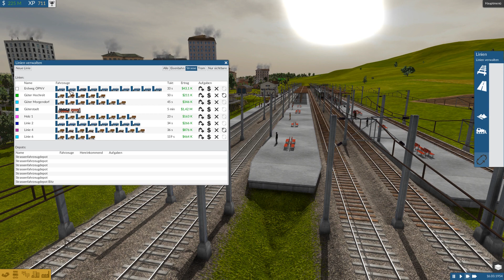Train Fever #52 Der Vorschlag von Yankee Die Zug und Wirtschafts Simulation deutsch HD 1080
Train Fever - Unser Lets Play der Zug und Aufbau WiSim meines Geheimtipss zum GGS Spiel des Jahres 2014!
►Sofort Spielen Supergünstig (Steam Key)
--- Vorige Links sind Werbelinks, Danke für euren Support! ---

Ihr mögt so wie ich Spiele wie z.B.: Cities in Motion, Sid Meiers Railroads!, Transport Gigant oder Railroad Tycoon? Dann könnte Train Fever genau das Spiel sein, auf welches ihr genau wie ich seit Jahren wartet. Mit Train Fever hat ein 5 köpfiges Entwicklerteam aus der Schweiz sich seinen Wunsch erfüllt das es endlich einen würdigen Nachfolger der klassischen Wirtschaftssimulationen gibt. Mit Erfolg: Das Spiel kann sich schon in der frühen Beta in quasi allen Facetten gut sehen lassen!

Die Features (aus dem Klappentext):

• Mehr als 50 realistische Fahrzeuge aus über 150 Jahren Geschichte
• Hochwertige 3D-Modelle
• Umfassende Simulation von Fahrgästen und ihren täglichen Routen
• Zufallsgenerierte Karte mit modifizierbarer Landschaft in realistischen Abmaßen
• Freies Drehen und Positionieren von Objekten, Straßen usw.
• Automatische Objektanpassung bei Eingriffen durch den Spieler
• Freier Zoom
• Dynamische Stadtentwicklung von 1850 bis in die Zukunft
• Angepasste Gebäudeentwicklung
• Zwei Startzeitpunkte: 1850 oder 1950